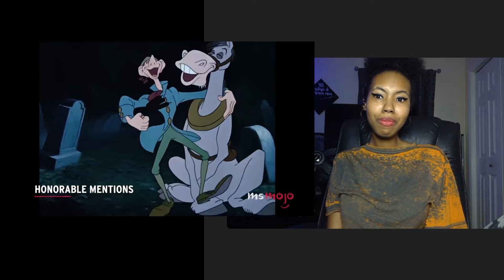Chill Checking Out: “Top 10 Best Disney & Animated Halloween Movies” Reaction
Checking Out Top 10 Best Disney Halloween Movies & Top 10 Animated Movies to Watch During Halloween.